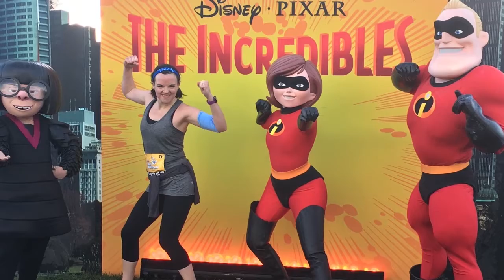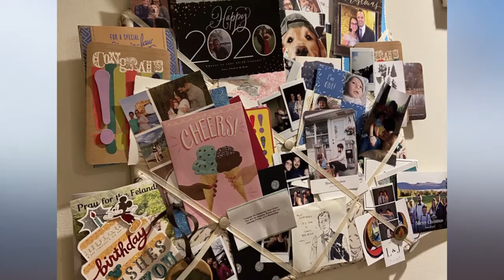Adoption Profile Videos- Meet Scott and Sarah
Meet Scott and Sarah. They are looking forward to adopting a baby.